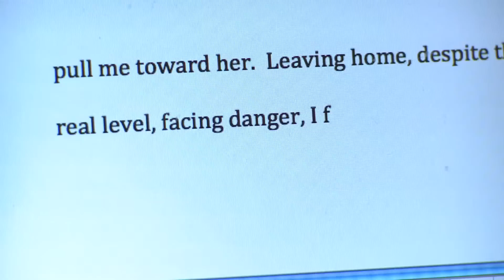Rolex Mentor Protégé Literature: Hans Magnus Enzensberger con Tracy K. Smith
Per la sezione Letteratura della Scuola d'arte sponsorizzata da Rolex Hans Magnus Enzensberger ha fatto da mentore alla giovane scrittrice Tracy K. Smith.
Scarica i video in qualità broadcast, le foto in HR e i comunicati stampa Rolex Mentor Protégé con Luop al Link